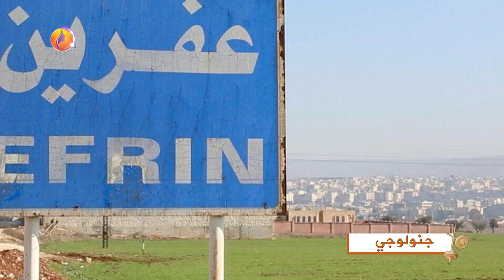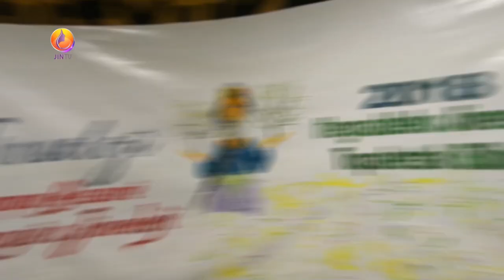برنامج جنولوجي عن الموضوع الهجرة